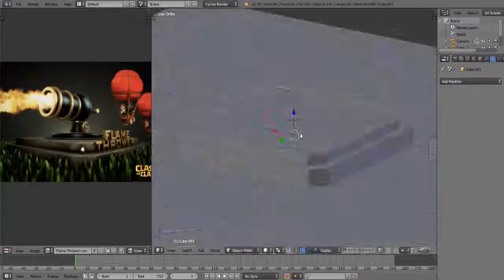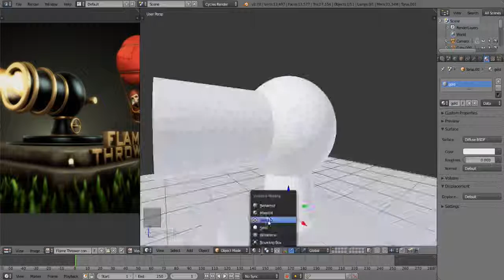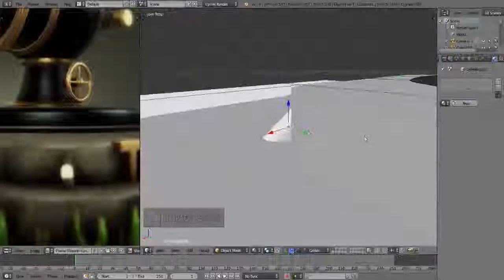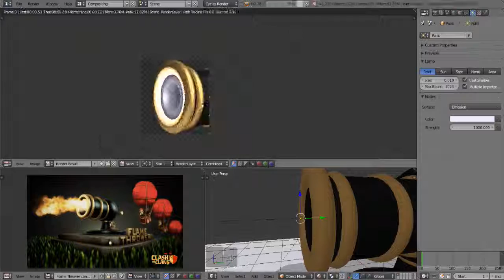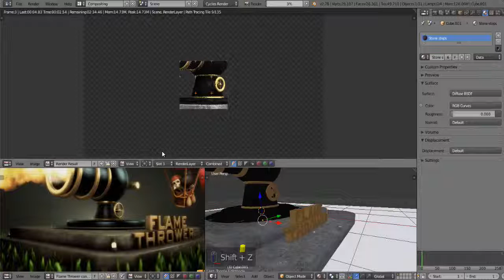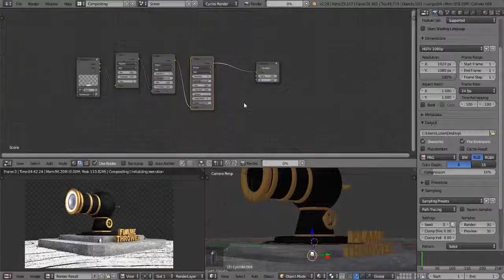Speed modelling Flamethrower Clash Of Clans [FanConcept]